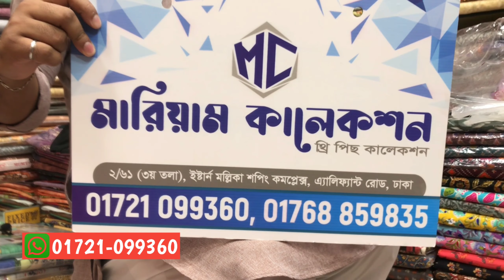Pakistani Original Barish Three Piece Collection 2021